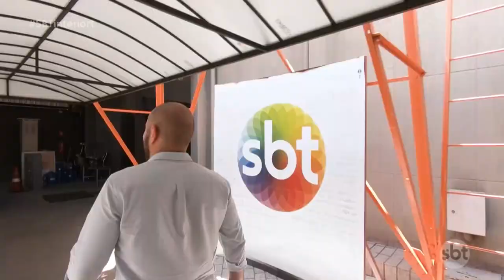Araçatuba: moradores do bairro água branca sofrem com falta de galerias e asfalto